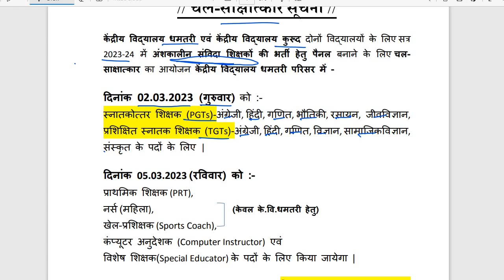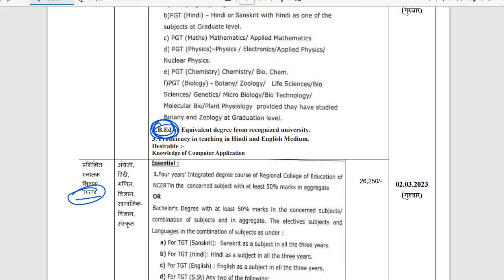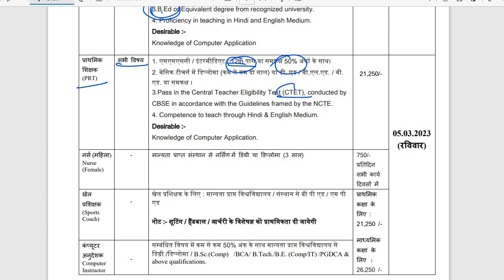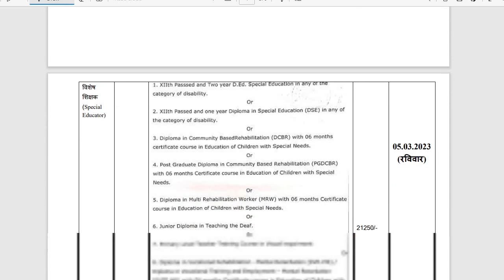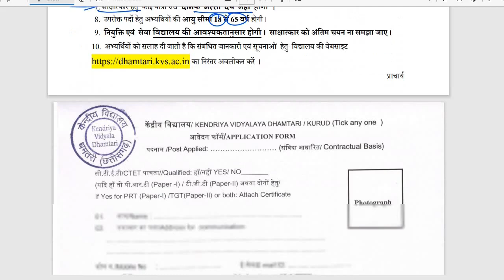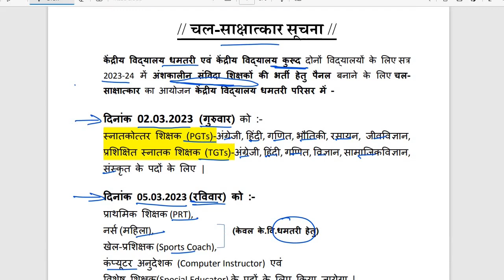केंद्रीय विद्यालय संविदा शिक्षक भर्ती 2023-24 | KVS Contractual Teacher Vacancy 2023 | CG New Jobs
केंद्रीय विद्यालय संविदा शिक्षक भर्ती 2023-24 | KVS Contractual Teacher Vacancy 2023 | CG New Jobs. Kendriya Vidyalaya Contractual Teacher Recruitment 2023-24. Kendriya Vidyalaya Contractual Teacher Recruitment 2023-24 | KVS Contractual Teacher Vacancy 2023 | CG New Jobs. Advertisement Contractual Teacher Interview 2023-24.

Topics:
kvs contractual teacher interview, kvs pgt, kvs tgt, kvs prt, kvs teacher recruitment 2023-24, cg shikshak bharti 2023.

हेलो जी नमस्ते !! स्वागत है आपका छत्तीसगढ़ रोज़गार न्यूज़ में , इस भर्ती से जुड़ी सम्पूर्ण जानकारियाँ जैसे - पद का नाम , पद की संख्या , योग्यता , उम्र सीमा , चयन प्रक्रिया, अंतिम तिथि, आवेदन की प्रक्रिया एवं आवेदन शुल्क इत्यादि की जानकारी हमने आपको इसमें बताई है। आशा करते हैं, आपको जानकारी जरूर पसंद आयी होगी। इस भर्ती से जुड़ी आपके कुछ सुझाव एवं प्रश्न हैं, तो हमें जरूर बताएं।